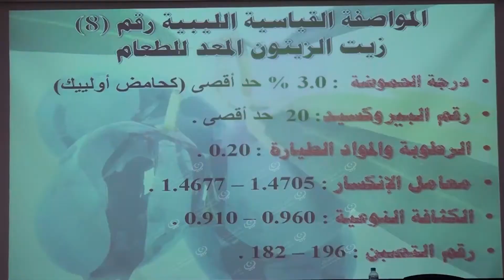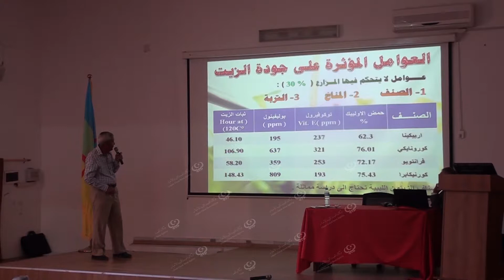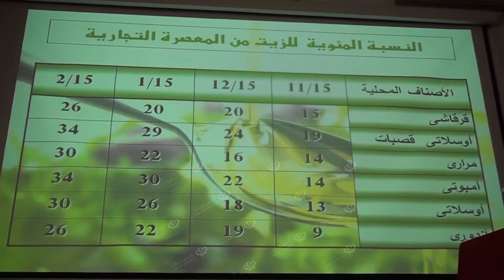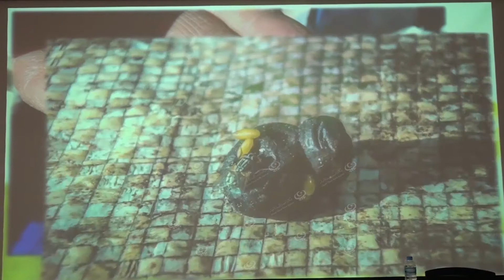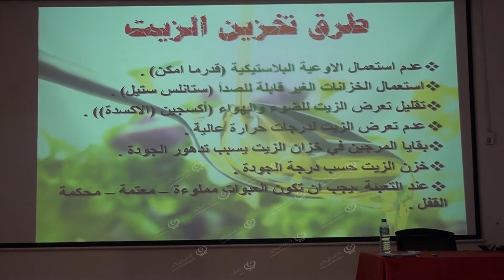محاضرة حول انتاج زيت الزيتون بمواصفات جيده في نالوت LCNA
وكالة الغيمة الليبية للأخبار - نالوت.
في إطار برنامج تظاهرة 2018 عام المياه وبمناسبة اليوم العالمي للغذاء الذي يوافق يوم 16 أكتوبر من كل سنة وفي إطار التعاون بين جمعية أصدقاء البيئة والتراث بنالوت والجمعية الوطنية لعلوم المياه والتكنولوجيا والاتحاد الليبي لجمعيات حماية المستهلك "
أقيمت صباح يوم الخميس الموافق 18 أكتوبر 2018 ميلادية بقاعة المحاضرات بالمعهد العالي للعلوم والتقنية بمدينة نالوت محاضرة بعنوان

( جودة زيت الزيتون الواقع والمطلوب) للأستاذ / الهادي عاشور خلف

وتناولة المحاضرة سلسلة إنتاج الزيتون بمواصفات جيده والعوامل التي تؤثر في جودة الزيت ومنها صنف الزيتون ودرجة نضج الثمار والعوامل التي تؤثر على موعد نضوج ثمار الزيتون من حيث موعد الازهار وعقد الثمار والتعرض للضوء وعمر الاشجار والظروف الجوية والتربه والمعاملات الزراعية المختلفة .

كما تم الحديث عن دور الكبير لمعصره في التاثير على جودة الزيت بمواصفات جيده

كما تناولت المحاضره الطرق العمليه لقطف الزيتون والاخطاء الشائعه في عمليه القطف لما لها من تأثير على الثمار والانتاج في الموسم

وتطرق الي الطرق الصحيحه لتخزين الزيت ومواصفات العبوات التي يخزن فيها الزيت .

وفي نهاية المحاضرة طالب المشاركون بعقد مزيد من المحاضرات واللقاءات الزراعية لأهميتها على تنمية وتطوير المزارعين والقطاع الزراعي في المنطقة .